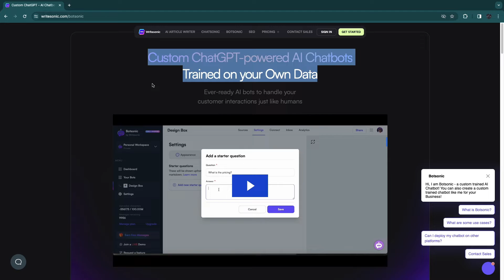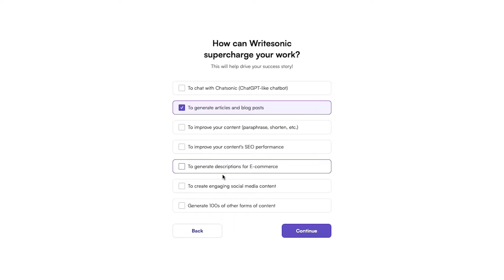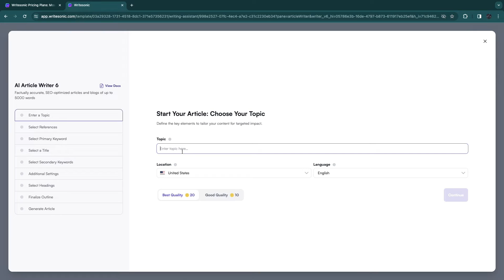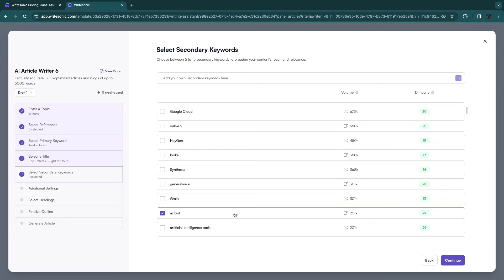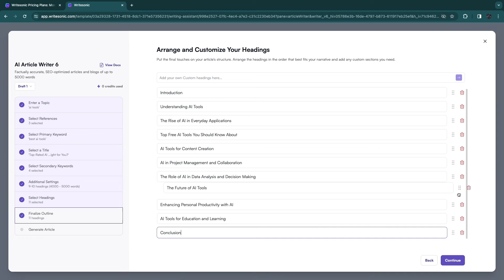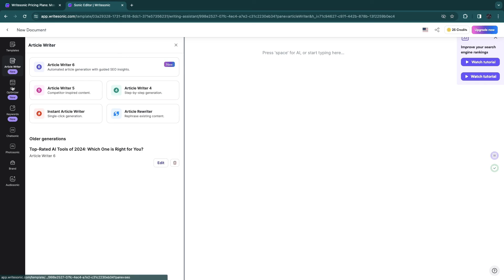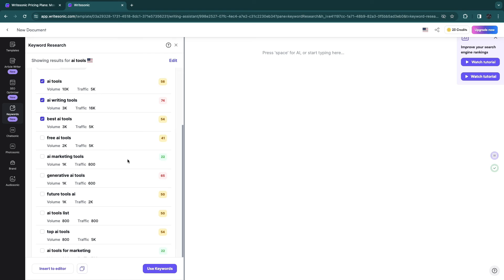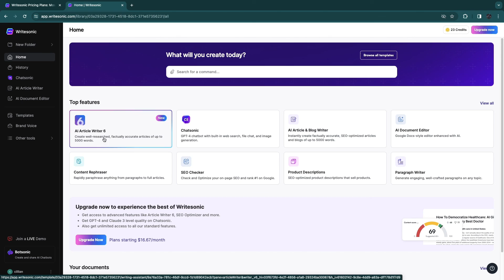Writesonic Tutorial (2026) | How to Use Writesonic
In this video I'll show you how to use Writesonic.

So if you want to start using Writesonic, this is the perfect video for you. Because in this video I'll go over all of Writesonic's features, including the blog write, SEO checker and more.